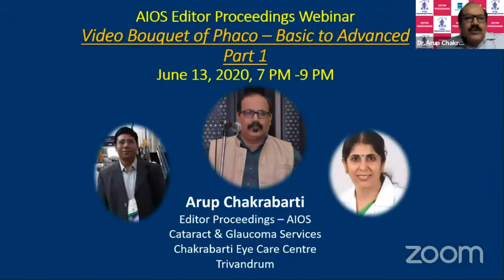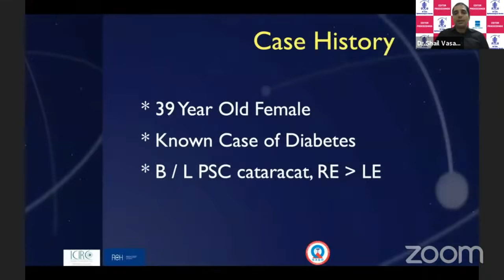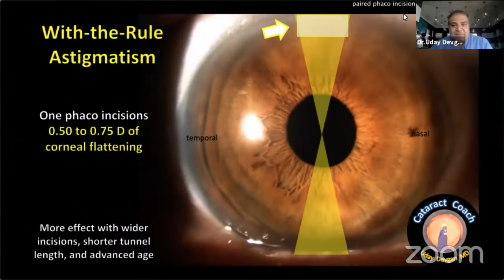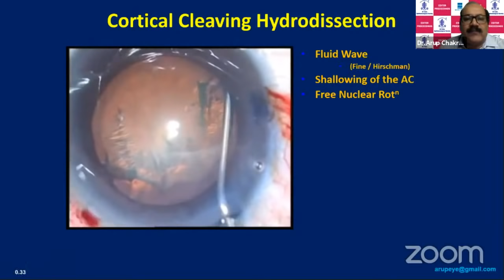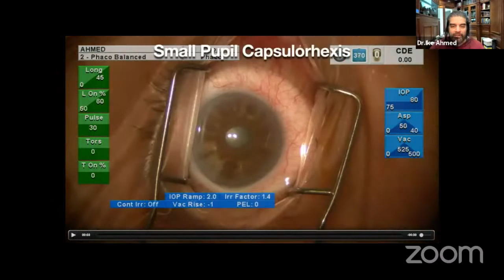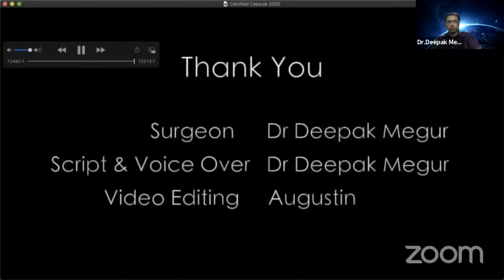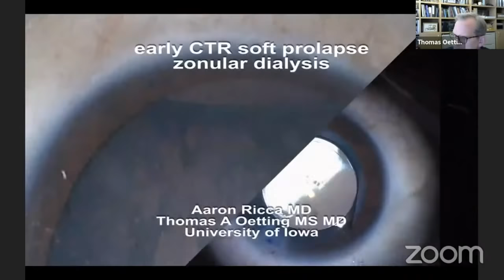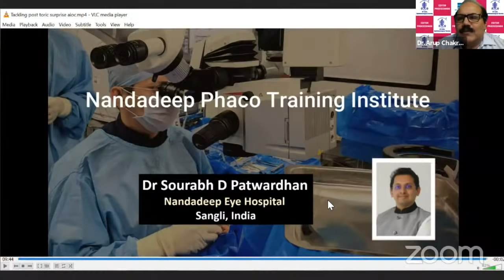Video Bouquet of Phaco Basic to Advanced - Part 1